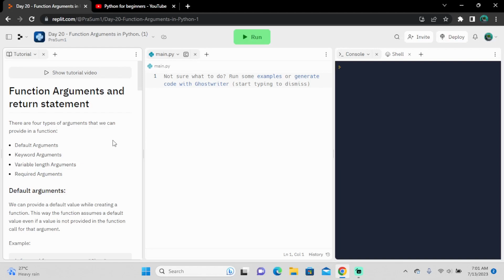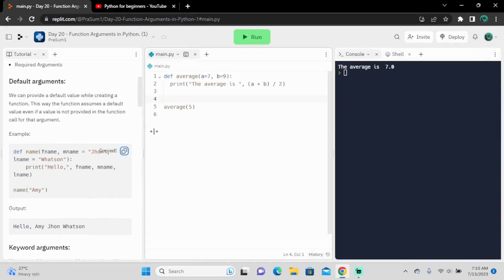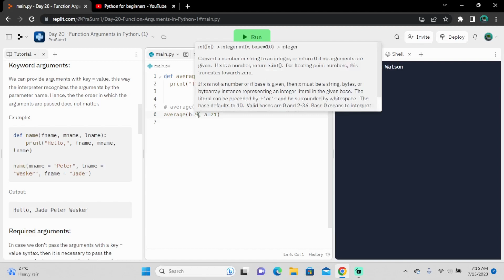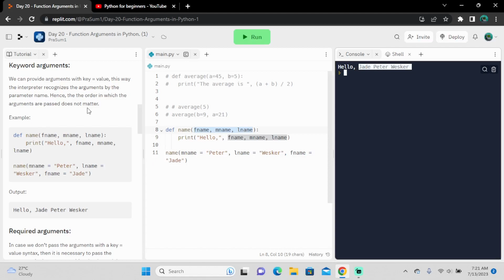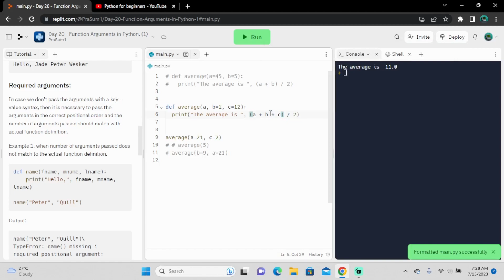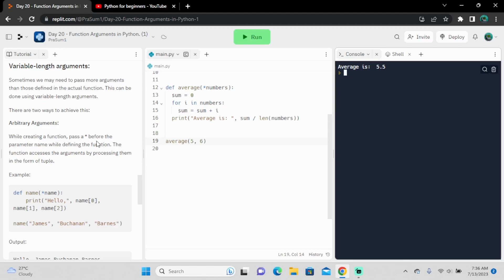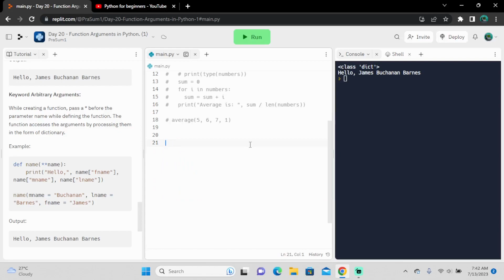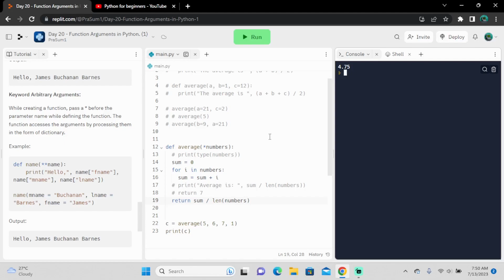2023 | python for beginners | Functions arguments in Python | day 20